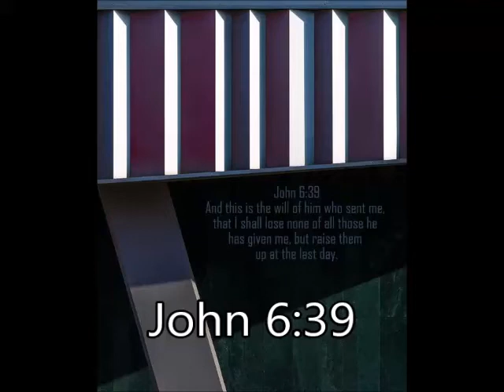John 6:39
John 6:39 - And this is the will of God, that I should not lose even one of all those he has given me, but that I should raise them up at the last day. NLT